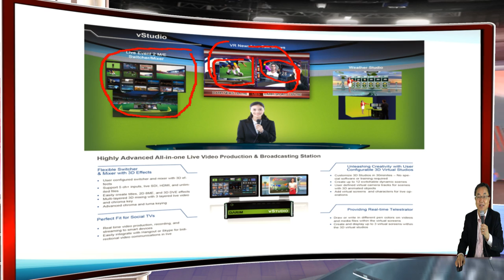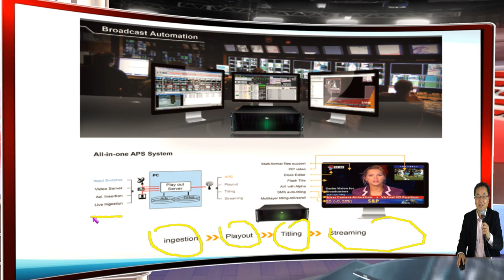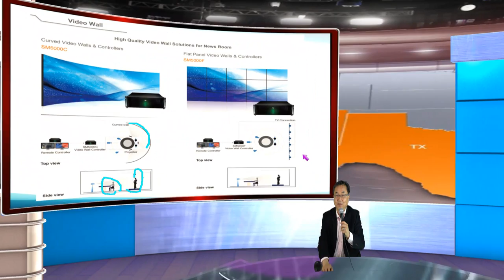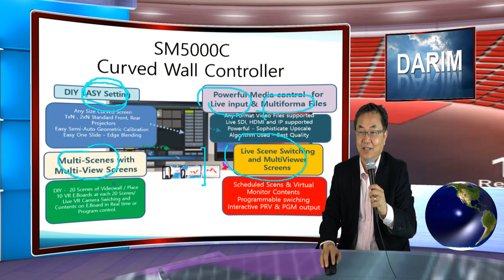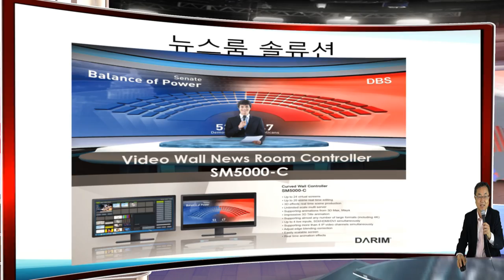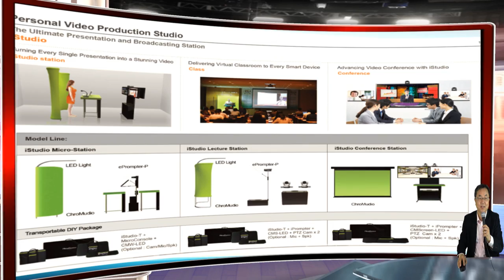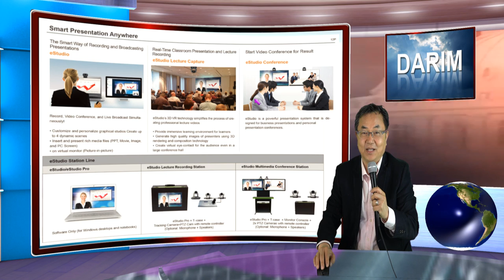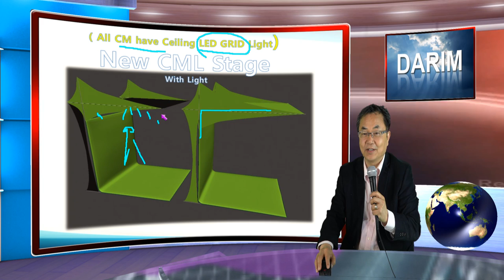NAB 2015 다림 신제품 설명 Webinar Presentation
다림은 NAB 2015에 새로운 방송 신제품을 선보인다.  VR 기술을 이용한 3D 그래픽 렌더 기술의 가상 현실 방송 제품들은 스마트 세상의 방송을 누구나 어데서나 가능하는 방송용 가상스튜디오, 개인프리젠테이션 가상스튜디오 그리고 전문 뉴스룸 솔류션 SM5000의 최초의 기술 제품들을 선보인다.